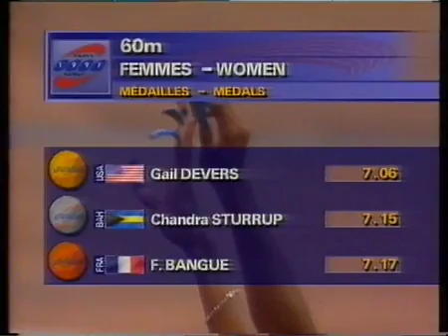1997 women 60m